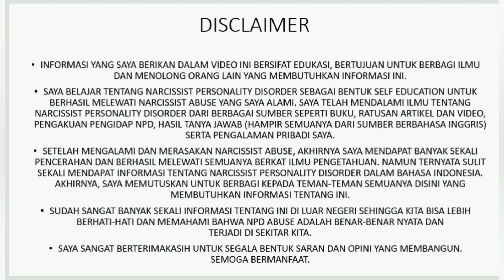BIPOLAR VS NPD PART 1 | BIPOLAR DISORDER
edukasi tentang bipolar NPD
bipolar 1 dan bipolar 2